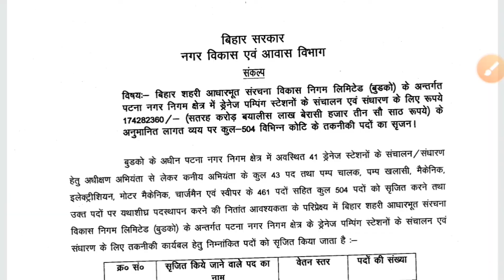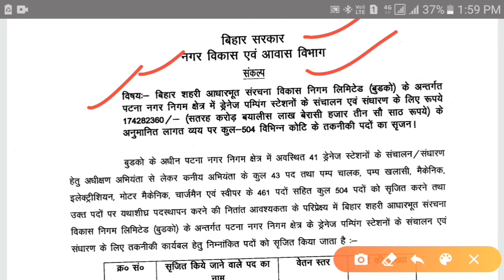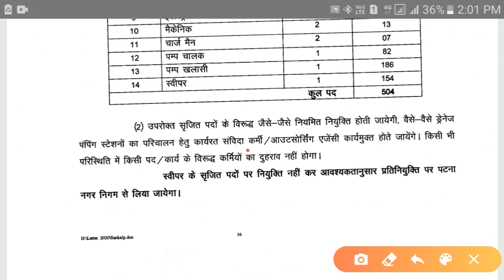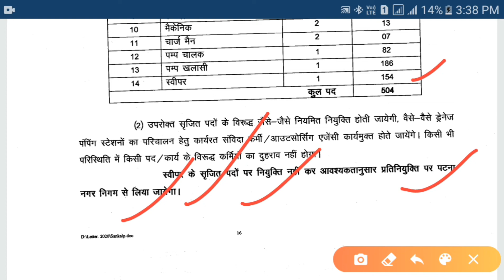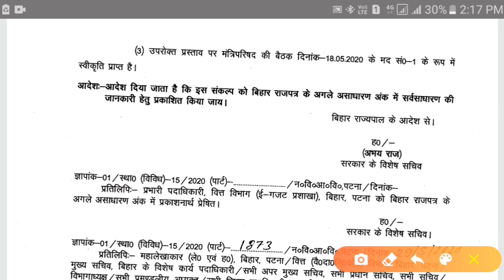Bihar urban development and housing department new vacancy 2020 नगर विकास एवं आवास विभाग न्यू जॉब..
hum log es video me eske bare me puri jankari ko dekhenge
hum aasa kartey hai aapko yah video pasand aaya hoga agar aapko yah video pasand aaya hai to ese